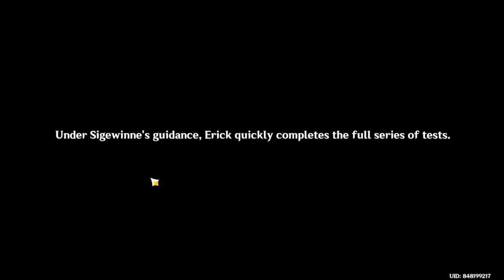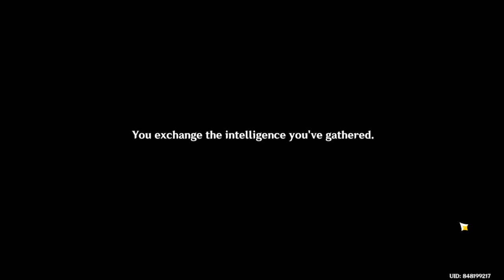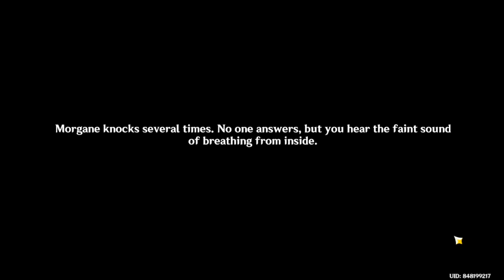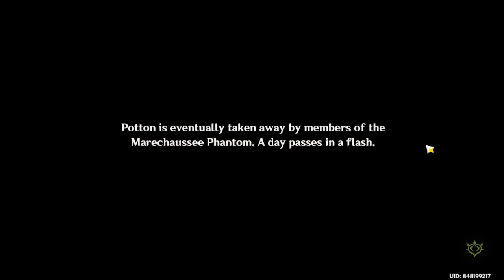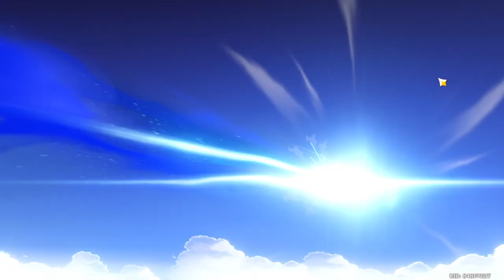Sigewinne Story Quest 【Genshin Impact】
playing Sigewinne's story quest. I think this is the longest I've played for a character story quest.